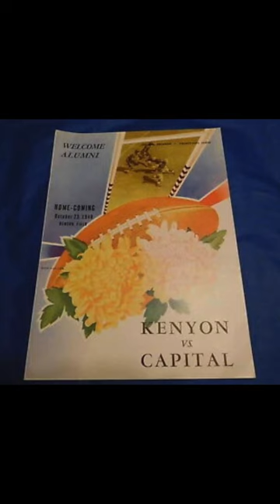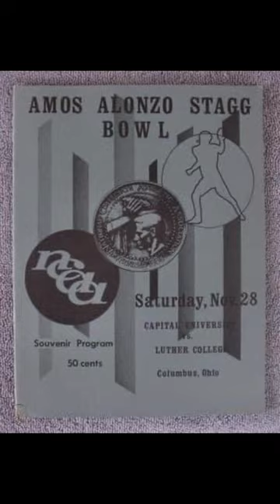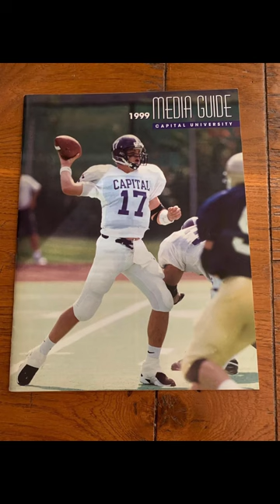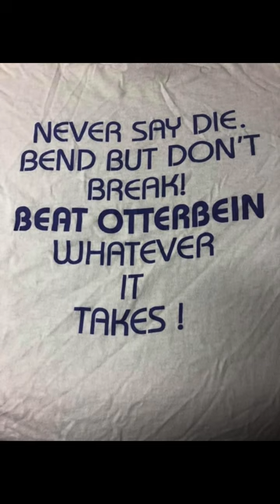100 years of Capital University Football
100 years worth of Fighting Lutherans, Crusaders and Comets